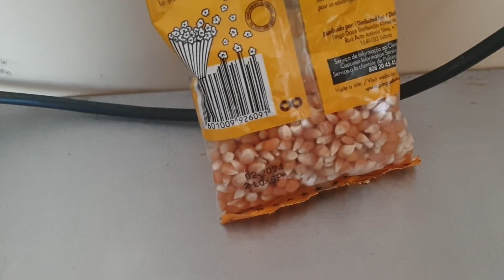Camping Faro & Popcorn auf dem Gaskocher I Vlog Portugal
!!!FREE CODE for YOU!!! Workaway 1 Monat Extra/ Trusted Housesitters -25%
Trusted Housesitters:

Seit 2023 sind wir auf Weltreise. Wir sind mit unseren Rädern "Ernie & Bert" einmal durch ganz Europa geradelt. Erst ging es auf nach Finnland, Polarlichter sehen. Danach in die Sahara in Marokko. Es ist die beste & anstrengendste Zeit unseres Lebens! aber wir bereuen keinen einzigen Tag. Hier nehmen wir dich mit in unser Abenteuer. Sei herzlich eingeladen uns zu begleiten.

Dieser Kanal ist explizit NICHT auf Monetarisierung ausgelegt. Wir wollen hiermit kein Geld verdienen. Wir speichern hier unsere Reiseerinnerungen und laden dich gerne ein dir diese anzuschauen und ein Stück mit uns mitzureisen. Ganz bequem vom Wohnzimmer aus. Solltest du trotzdem das Bedürfnis haben uns einen Kaffee oder eine Pizza spendieren zu wollen, um die nächste Schnittpause etwas angenehmer zu gestalten, hast du folgende Möglichkeiten:

*BLOG* - lese von unseren neusten Abenteuern und hinterlasse einen Kommentar

Liebe Grüße von unterwegs,
Maria & Torben

"Short Guitar Clip von Audionautix unterliegt der Lizenz Creative-Commons-Lizenz ""Namensnennung 4.0"".

Künstler Seit 2023 sind wir auf Fahrradweltreise. Wir haben in Deutschland gearbeitet und alles verkauft und reisen jetzt mit dem Fahrrad um die Welt. Diese Weltreise ist unser größtes Abenteuer, körperlich wie auch mental. Es gibt Tage da könnten wir heulen vor Glück, aber auch Tage da will man nicht aufstehen. Wir laden dich ein uns auf unserer Fahrradweltreise zu begleiten. Nun ist reisen unser Leben.

Wir selbst glauben es auch immer kaum, bis wir wieder am PC sitzen. Videos und Content  während einer Weltreise zu erstellen ist verdammt zeitaufwendig und eine logistische Herausforderung. Wenn du uns einen Gefallen tun möchtest, freuen wir uns über deinen individuellen Support (JEDER Support zählt :-):

Maria & Torben